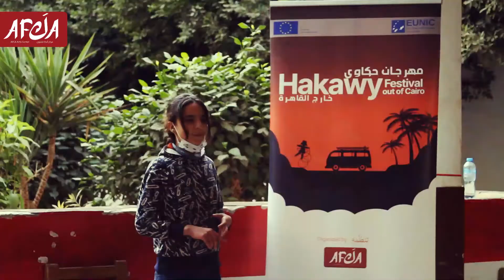Storytelling training for children El-Minya ( Abu-Qurkas village ) Report video